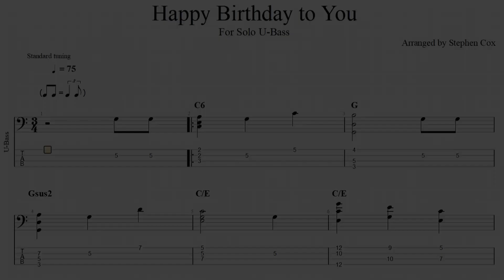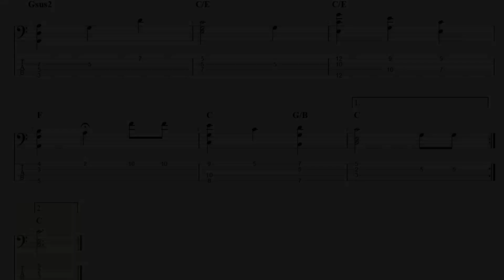Happy Birthday to U-Bass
Today, or whenever you watch this video on your birthday, Happy Birthday! We will be learning a chord melody of this song on U-Bass. We will be using an ukulele style fingerpicking technique on the right hand and some intermediate chord shapes on the left hand.